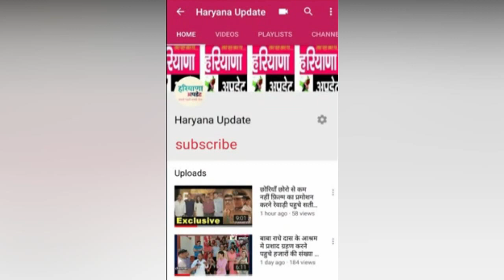कनीना में किराए पर रहने वालों की जांच की गई